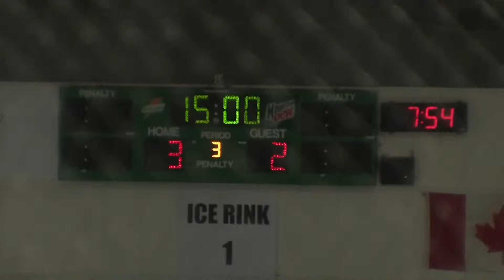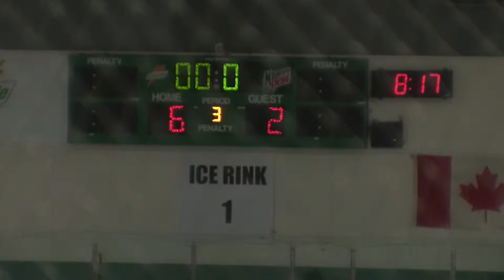33 3rd Period 01-02-2015 vs Aldergrove Bruins A1 (LMHA Shatter The Glass)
3rd Period, game 2 of Round Robin in the 2015 LMHA Shatter The Glass Tournament. Find me at: